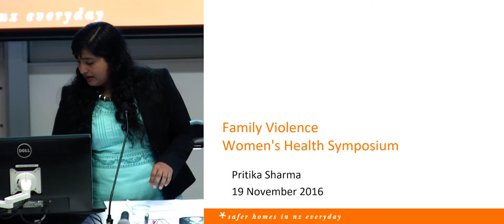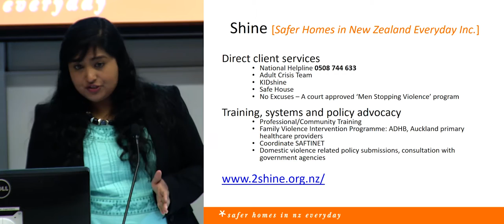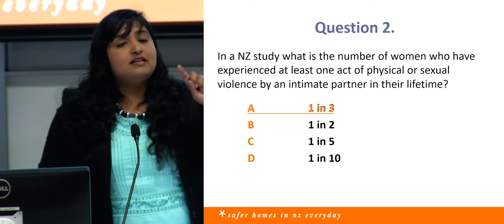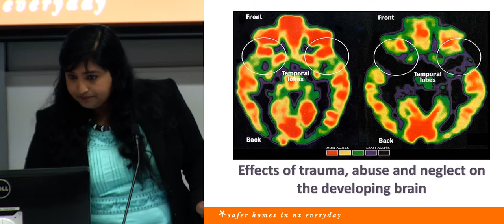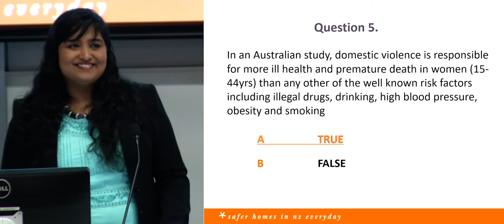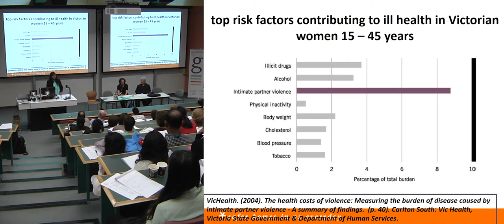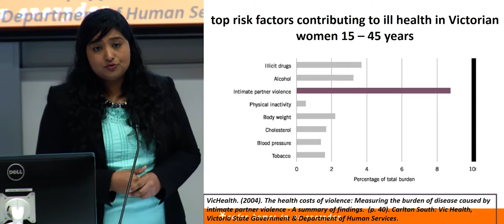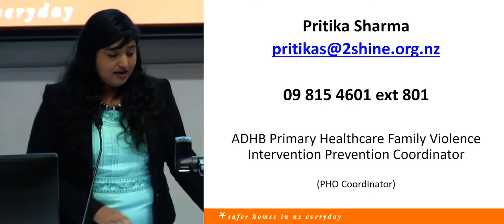Goodfellow Unit: Womans Health Seminar 2016 - Family Violence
Pritika Sharma talks about enquiry for Family Violence, in the Primary Healthcare sector.